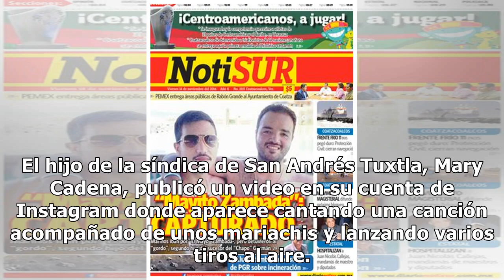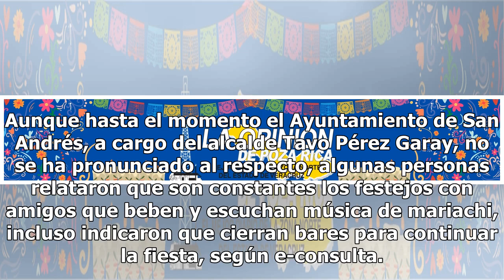Exhiben a hijo de regidora en Veracruz disparando mientras canta una ranchera (VIDEO)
El hijo de la síndica de San Andrés Tuxtla, Mary Cadena, publicó un video en su cuenta de Instagram donde aparece cantando una canción acompañado de unos mariachis y lanzando varios tiros al aire. De acuerdo con La Silla Rota, el video se difundió en la cuenta de instagram @noedomca, pero al viraliz...